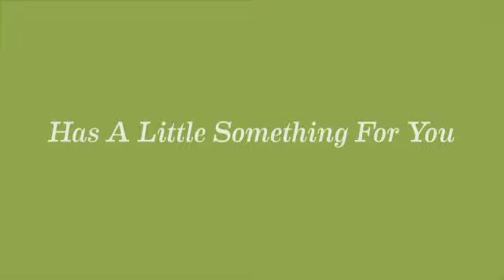Comedy Central Promo: Django